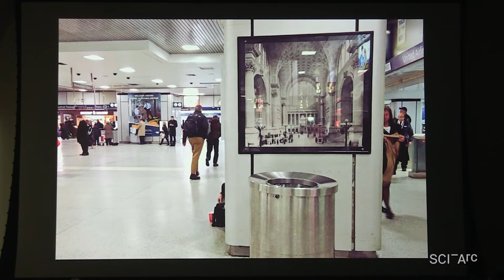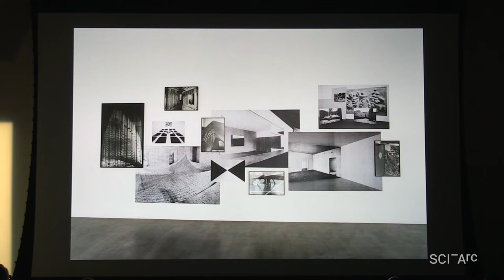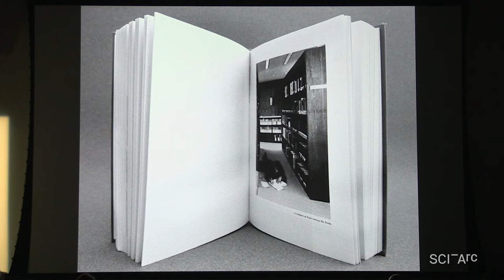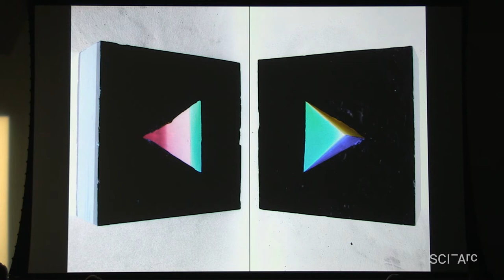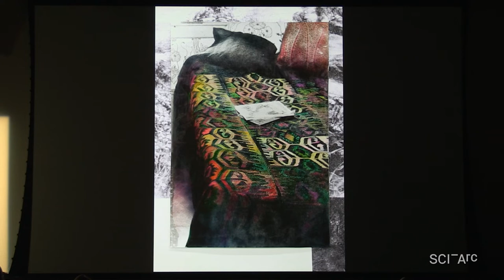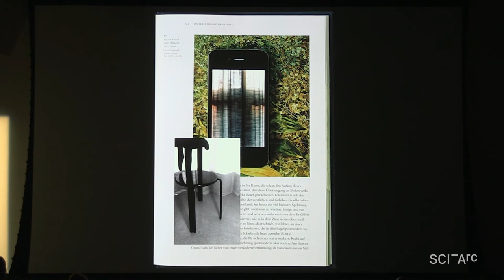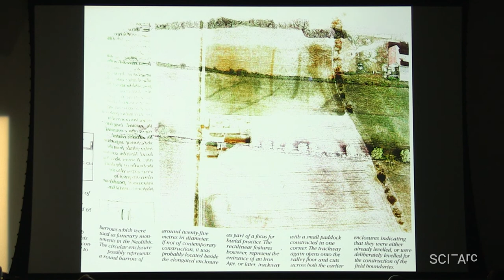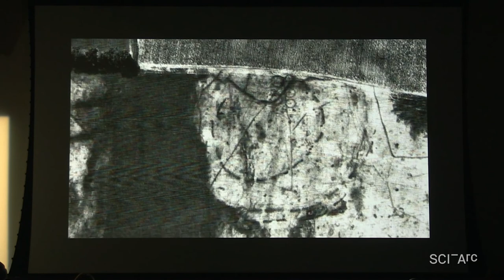Alexandra Leykauf: Photography and the interior (February 6, 2019)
David Ruy introduces Alexandra Leykauf as an artist whose work with photography engages viewers to rethink how they look at photographic images.

Leykauf discusses how her fascination with the experience of images as mental phenomena, without dimensions or materiality, has led her away from conventional presentations of photography towards transgressing the surface, and attempting “to build up a conflict between the image space and the actual space”.

She discusses a range of her work, including:

•A 2010 installation in Wiels, Brussels including a photograph of a Felix Gonzales-Torres work, and a 16mm film “Falten / Folding”
•Another 2010 installation, in the Salle Noire, underneath the Musée d'art Moderne, of photographic prints and a slide show, which became the book "Chateau de Bagatelle"
•The 2009 installation “Cache/Cadre” in the Sassa Trülzsch gallery
•A 2011 series of free-standing photo-sculptures that fold an entire interior around a vitrine
•“Heart of Chambers,” (2012) at the Sassa Trülzsch gallery
•“Entre deux,” (2013) at the Musée régional d'art contemporain Languedoc-Roussillon, Sérignan
•A 2013 photo-sculpture of a book as volume with missing spine, responding to the slat “ondulatoires” of the Carpenter Center
•A 2012 found photograph of Turkish tent interior, printed on aluminum, folded into freestanding enclosure
•A series of 2014 works highlighting oriental carpets found in photographs of 19th century interiors with color
•“Kerman” (2012), a 35mm film of a slowly rotating carpet
•A series of photographs featuring a Tweet, viewed on a phone, on a reproduction of a painting, printed the size of the original painting
•“12 Landscapes – Dessauer Strasse” (2016) a film of the artist watching phone videos of landscape paintings
•A series of “Cliché verre” videos and installations
•“Aerial” (2017/2018) exploring printed representations of aerial views of the Essex landscape that reveal structures hidden underground

Leykauf concludes with her latest work, creating photograms on velvet tinted with cyanotype solution.